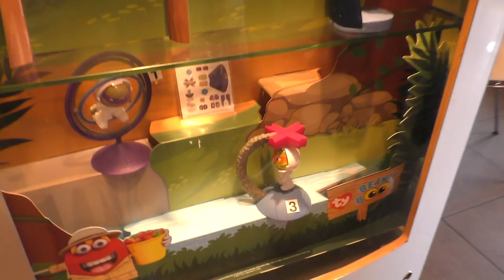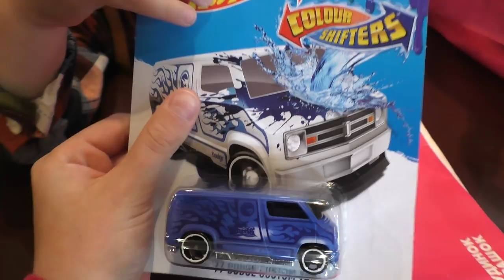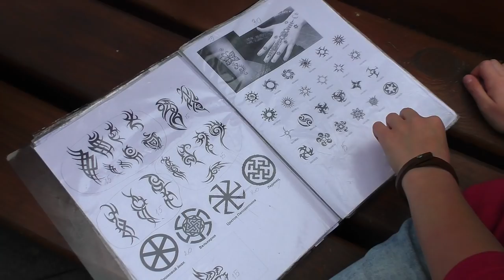Влог | Макдональдс | Встреча | Лиза Любарская | Жучок